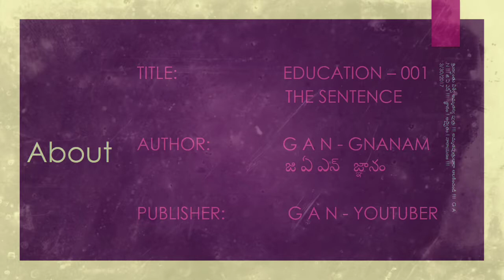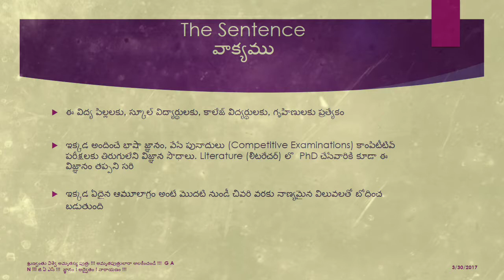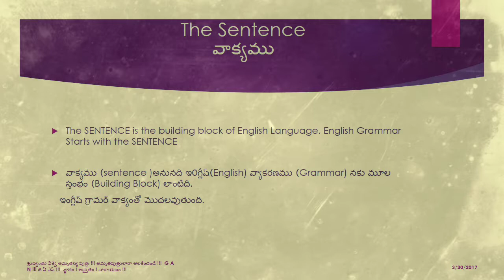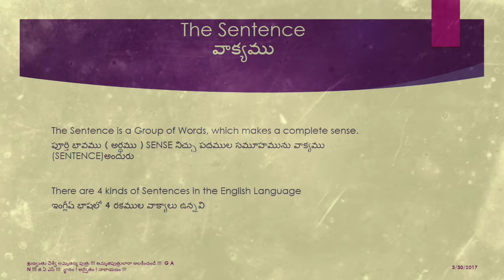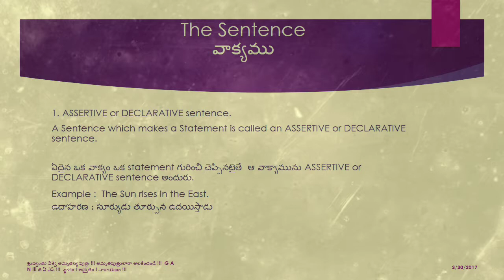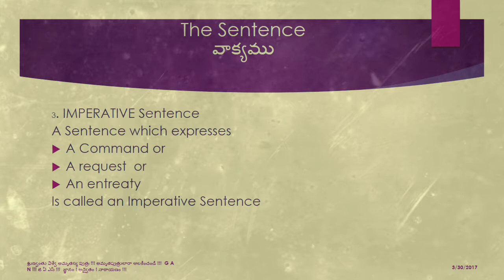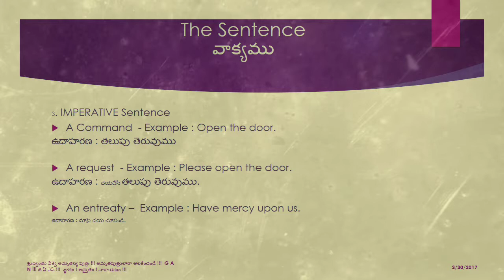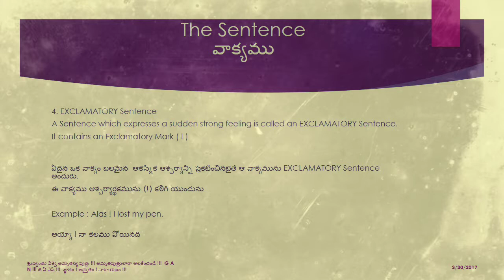School education 001 school english grammar the sentence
English Grammar Series 1 -  high Grammar  for all Standards -  Wren and Martin International Standard - The Senetence